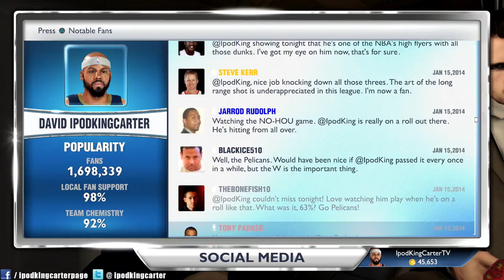NBA 2K14 My Career Mode PS4 Ep 27 - IpodKingCarter Attribute Updates & Signature Skills & More